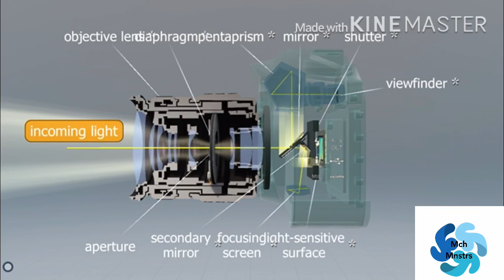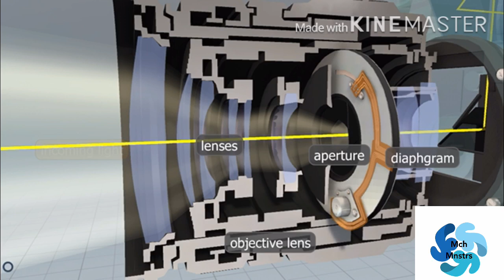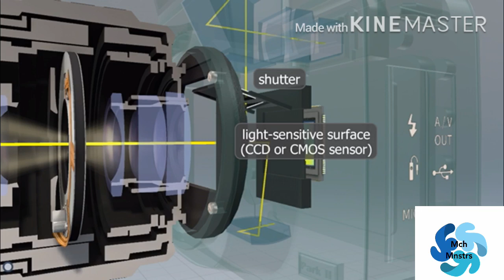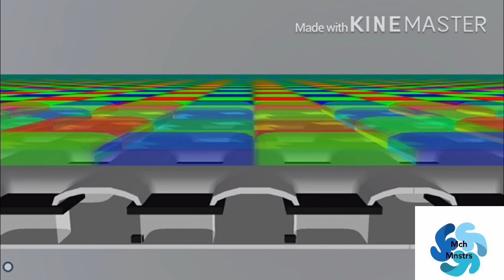DSLR camera working animation | malayalam | mechanical monsters | Mechanical engineering| 2020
Animation video of working of DSLR camera. Mechanical engineering, Mechatronics.